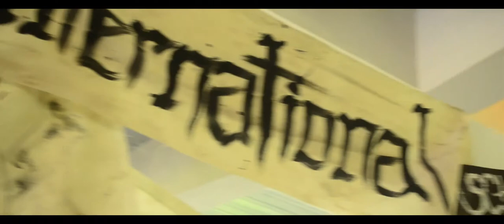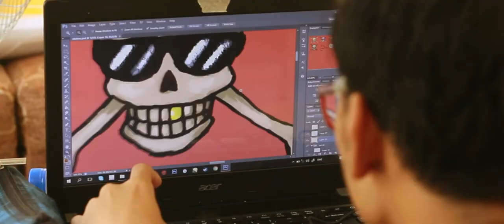LPU-Cavite - IS WEEK 2018